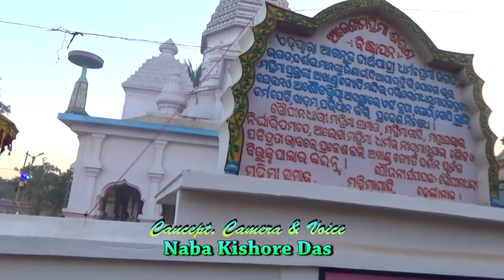" Fire Festival " AWARD WINNING "ଜୋରନ୍ଦ। ମେଳା " Concept, Camera & Voice-Naba Kishore Das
Fire Festival  "  Joranda festival is a world famous festival for it's High flame function by the Saints of Mahima religion. It's happening once in a year at Joranda Gadi of Dhenkanal  Dist of Odisha, India.
ମହିଁମା ଧର୍ମ ଏକ ଭିନ୍ନ ପ୍ରକାର ଚଳନି ରେ ପରିଚାଳିତ
ମହିଁମ ଧର୍ମ ଗୁରୁ ଙ୍କ କହିବା ଓ ତାଙ୍କ ର ଇତିହାସ ଅନଯାୟୀ ଯେତେବଳେ ହିନ୍ଦୁ ଧର୍ମରେ କୁ ସଂସ୍କାର ବଢ଼ି ଗଲା , ସେହି ସମୟରେ  ଅଲେଖ। ଧର୍ମ ବା ମହିମା ଧର୍ମ ର ସୃଷ୍ଟି ହୁଏ , ସେମାନେ ଈଶ୍ୱର ଙ୍କୁ ବିଶ୍ୱାସ କରନ୍ତି ମାତ୍ର ମୂର୍ତ୍ତି ପୂଜା ରେ ନୁହେଁ , ତାଙ୍କ ମ ତରେ ଈଶ୍ୱର ନିରାକାର ଓ ଶୂନ୍ୟ ବ୍ରମ୍ହ

Concept , Camera & Voice - Naba Kishore Das
Assistants - Nimein , Susanta, Narahari, Ajit
Post Production  - CHITRITTA STUDIO Cuttack ,Odisha ,India.
Special. Thanks to  - Shri Satyajit Pani
All audio and video rights reserved with Naba Kishore Das Creations, Mangalabag, Cuttack, Odisha.